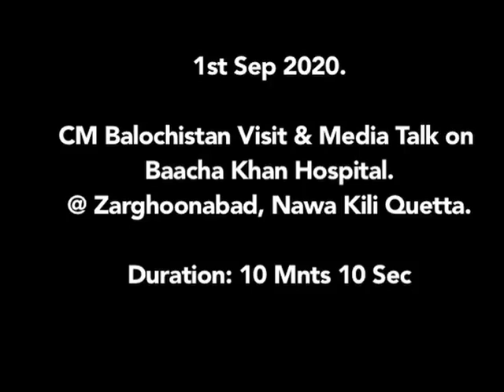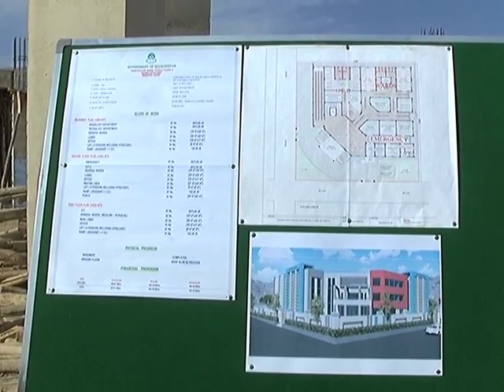Baacha Khan Hospital | CM Balochistan Visit | Zarghunabad | Nawa Killi | Quetta Pakistan.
کوئٹہ:وزیراعلی بلوچستان جام کمال کا نواں کلی میں زیر تعمیر باچا خان ہسپتال کا دورہ

کوئٹہ:وزیراعلی بلوچستان جام کی میڈیا سے گفتگو

کوئٹہ میں صحت کی سہولیات کی فراہمی ترجیح ہے،وزیراعلی جام کمال

کوئٹہ لے نواحی علاقوں میں صحت کی سہولیات فراہم کی جا رہی ہیں،وزیراعلی

کوئٹہ میں سب سے زیادہ رش سول ہسپتال میں ہوتا ہے،وزیراعلی جام کمال

کوئٹہ:کرونا سے پہلے ہم نے کینسر ہسپتال کا بھی سنگ بنیا رکھا،وزیراعلی جام کمال

کوئٹہ:محل وقوع کے اعتبار سے باچا خان ہسپتال اہم ہے ا،وزیراعلی جام کمال

کوئٹہ شہر کی متعدد سڑکوں کی تعمیر و توسیع کا کام شروع ہوگیا ہے ا،وزیراعلی جام کمال

کوئٹہ میں 6 سپورٹس کمپلیکس تعمیر کیے جا رہے ہیں ا،وزیراعلی جام کمال

کوئٹہ کا ماسٹر پلان تکمیل کے قریب ہے ا،وزیراعلی جام کمال

کوئٹہ:پانی سمیت دیگر ضروریات کو پورا کریں گے ا،وزیراعلی جام کمال

کوئٹہ:بنیادی سہولیات کے تفریحی سہولیات بھی فراہم کریں گے ا،وزیراعلی جام کمال

کوئٹہ:محکمہ صحت کی جانب سے سفارشات   کے بعد سکولز کھولے جائیں گے ا،وزیراعلی جام کمال

کوئٹہ:ہمارے معاشرے میں کورونا ایس او پیز پر عملدرآمد اس طرح سے نہیں کیا جا رہا جیسا بیرون ممالک میں کیا جاتا ہے ا،وزیراعلی جام کمال